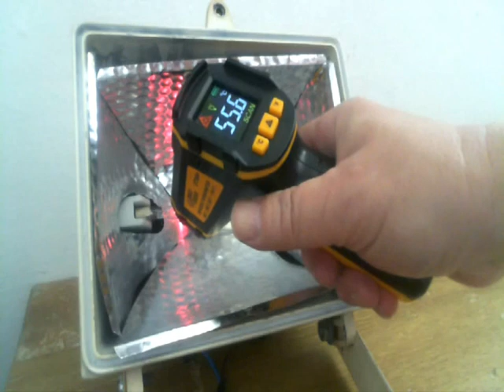БЕЗ ПЛАТНЫЙ ОБОГРЕВ ЗИМОЙ 70ГРАДУСОВ ТЕПЛА РАСХОД ТОКА 0 ВАТТ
ОПЫТ 3 ПРИМЕНЯЕТСЯ ГАЛОГЕН НА 150ВАТТ ОПЫТЫ ПО ЭТОЙ ТЕМЕ ТОЛЬКО НАЧАЛИСЬ ЖДИТЕ НОВЫХ ВЫПУСКОВ РОЛИКОВ ПО ТЕМЕ НИЗКОЕ НАПРЯЖЕНИЕ БОЛЬШОЙ ТОК РАСХОД НОЛЬ